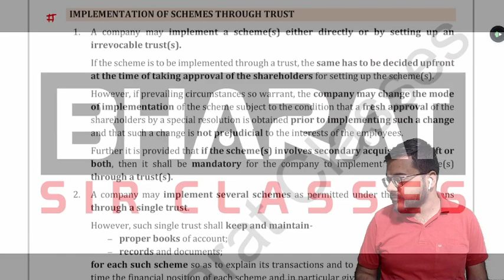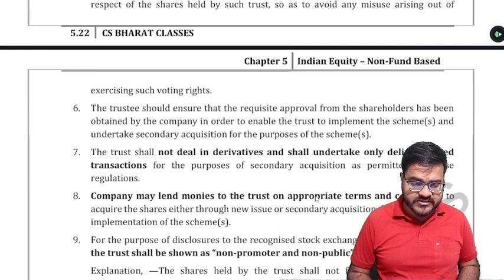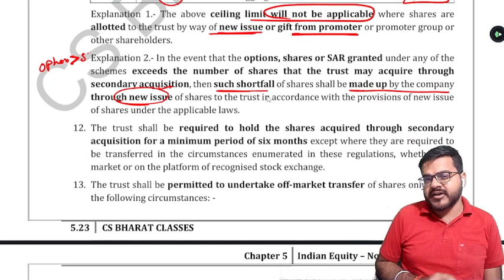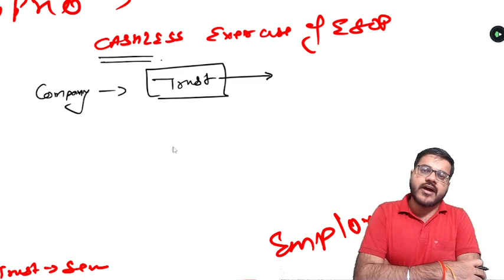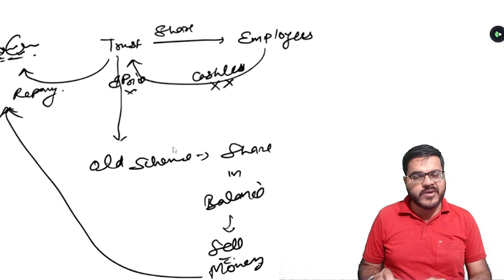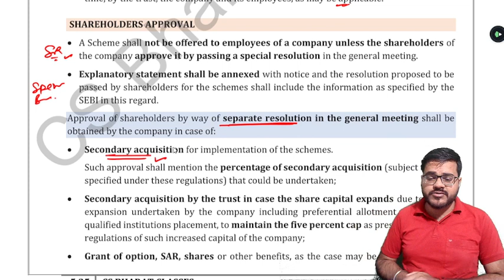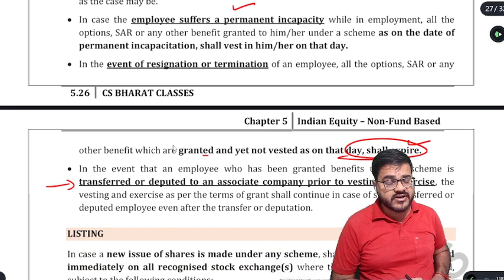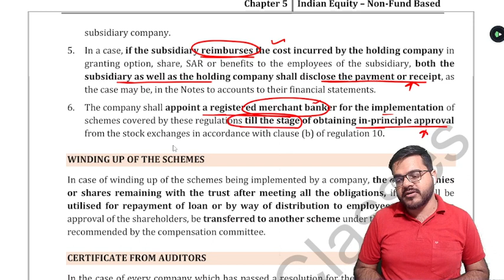Employee Stock Option Schemes | CF&L | Chapter 5 | Lecture 4 | CS Professional | June 23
Chapter 5 Indian Equity - Non-Fund Based
Topics covered
1. Implementation of Scheme through Trust
2. Compensation Committee
3. Is Nominee Director eligible for ESOP?
4. Shareholders Approval
5. Separate Resolution
6. Variation of terms of Schemes
7. Non-transferability
8. Listing
9. Implementation of Scheme by Unlisted Company